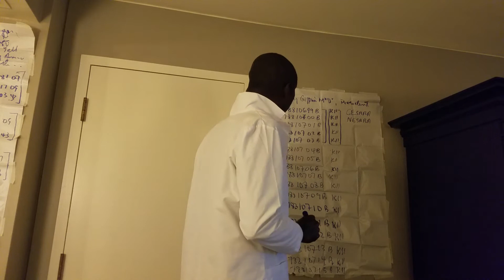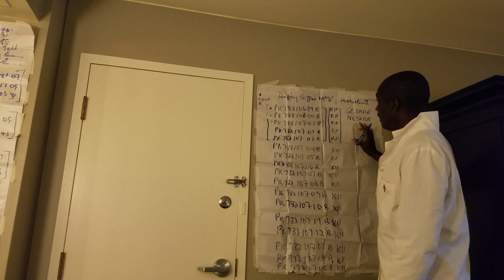MDSP, Amz5x12M* at Flamingo Hotel, Las Vegas, NV, Dolphy Gilpin, M*D*, Sr. Director, President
Multidimensional matrices signal processing at the Flamingo Hotel, LasVegad, Nevada, August 6, 2021